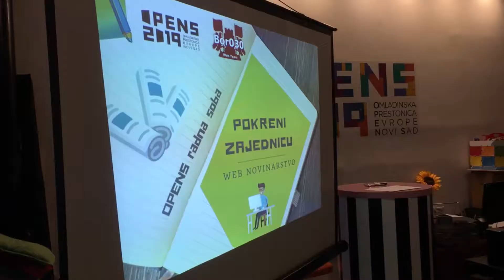OPENS radna soba: Radionica web novinarstva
OPENS radna soba daje prostor volonterima da osmisle aktivnosti za mlade!👌 Volonter Dušan Bogdanović osmislio je radionicu “Web novinarstvo – pokreni zajednicu” u okviru koje su mladi imali priliku da nauče osnove web novinarstva, ali i da steknu praktična iskustva.👏 Atmosferu vam prenosimo u videu📹
EYC2019 Work Room gives space for volunteers to design activities for young people!👌 Volunteer Dusan Bogdanovic designed the workshop "Web Journalism - Start a Community" in which young people had the opportunity to learn the basics of web journalism, but also to gain practical experiences.👏 We convey the atmosphere to you in the video📹